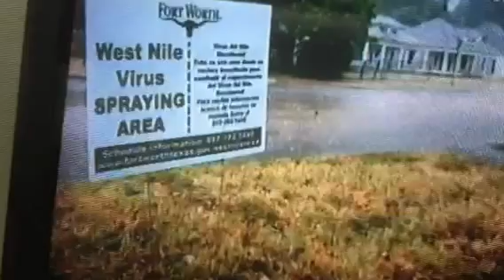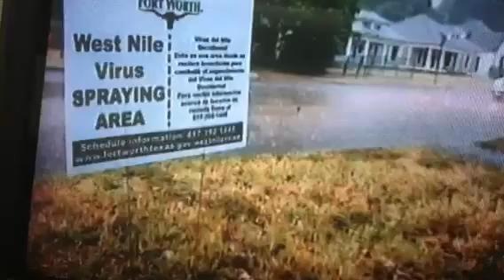Portada Publimetro 22 agosto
Desde Monterrey Television